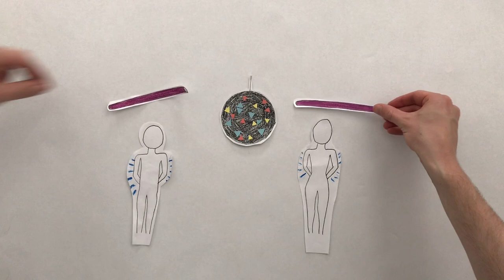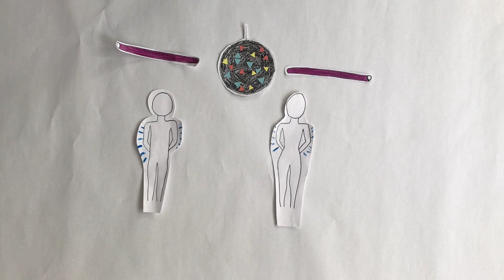Wieso leuchten weiße Shirts in der Disco? - Fluoreszenz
Ist euch schon mal aufgefallen, dass eure weißen Shirts unter Schwarzlicht in der Disco leuchten? In diesem Video erklären wir euch, wie das auf atomarer Ebene funktioniert.